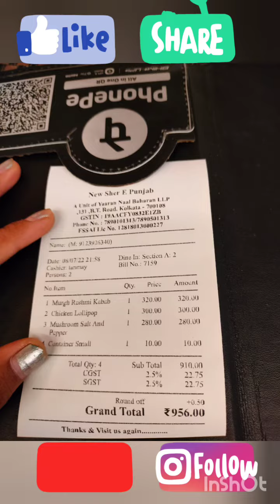Sher E Punjab Hotel, Dunlop